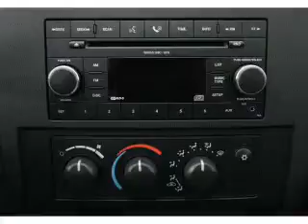2008 Dodge Dakota - Downersgrove IL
Year: 2008
Make: Dodge
Model: Dakota
Trim: Laramie
Engine: 4.7 liter 8 cylinder 16 valve
Transmission: Automatic
Color: Red
Mileage: 54442
Address:
2311 West Ogden